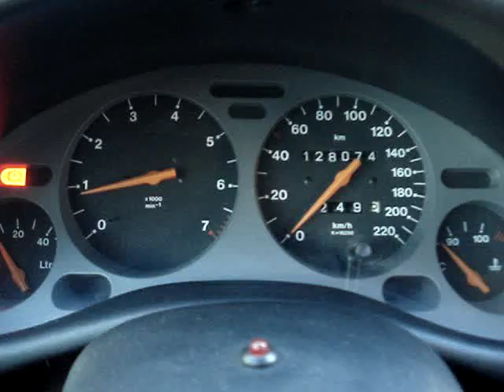Opel Tigra Eladó M3 Autópark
Kellemes meglepetés! Opel Tigra gondos gazdától megkímélve és szervizelve, aki nem hiszi járjon utána. M3 Autópark Autókereskedés. wwwm3autopark.hu